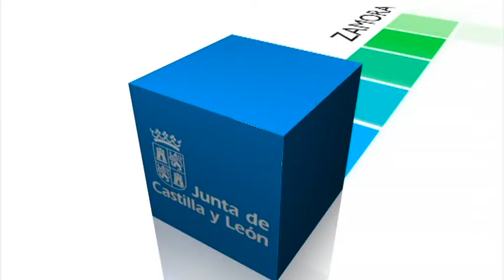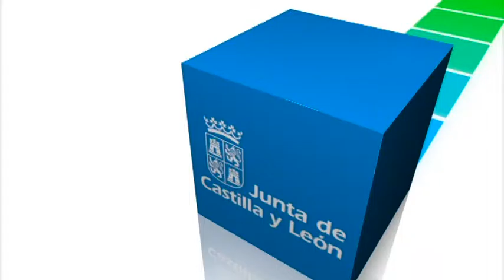Semana JCyL Octubre 2015 (5)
El presidente de la Junta, ha visitado el centro logístico de ‘Quesos Entrepinares’, empresa que, ha destacado, responde a los objetivos de la nueva ‘Plataforma de Competitividad Agroalimentaria’

Juan Vicente Herrera, ha entregado el Premio del Diario de León al Desarrollo Social y los Valores Humanos en su décima edición, recaído en la Asociación Española contra el Cáncer, y en concreto, en su Junta Provincial de León.

El centro especial de empleo Aspanias Burgos ha recibido el primer galardón en la séptima edición del Premio Integra del BBVA, en la ceremonia de entrega estuvo la vicepresidenta y portavoz, Rosa Valdeón.

La Junta destina más de 49 millones de euros a la cualificación de más de 23.000 trabajadores desempleados y ocupados
Los programas OFI, FOD y el acuerdo de Formación de trabajadores ocupados, desarrollarán 1.499 curso de formación

La Comisión de Coordinación Territorial, presidida por la vicepresidenta y portavoz, pondrá en  funcionamiento a través del Servicio de Emergencias 112, el operativo de vialidad invernal a partir del 1 de noviembre.
Más de 1.300 profesionales forman el operativo de vialidad invernal diseñado por la Junta

José Antonio de Santiago-Juárez, se ha reunido con el consejero de Presidencia y Justicia del Gobierno de Cantabria, para afianzar la relación institucional entre estas comunidades.

El consejero de la Presidencia se ha reunido con los representantes de CSIF, UGT Y Comisiones Obreras para firmar un acuerdo marco con el que recuperar derechos de los empleados públicos.

Los consejeros han comparecido ante la Comisión de Economía y Hacienda de las Cortes para exponer el proyecto de presupuestos para 2016

El tren de alta velocidad que unirá Salamanca-Madrid, ha hecho su primer viaje de prueba. El consejero de Fomento y Medio Ambiente ha compartido trayecto con la Ministra de Fomento y el alcalde de la ciudad.
La Alta Velocidad llegará a Salamanca en mes y medio y conectará con Madrid en menos de 90 minutos. Actuación de la Junta con la que pretenden mejorar los transportes públicos de la Comunidad.